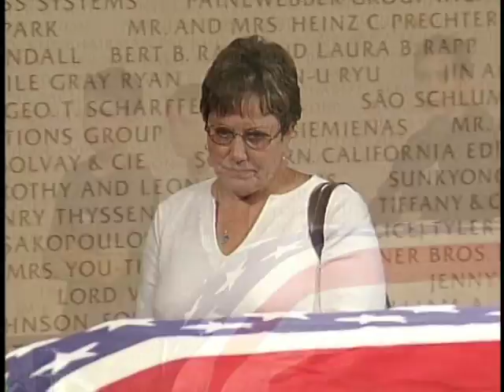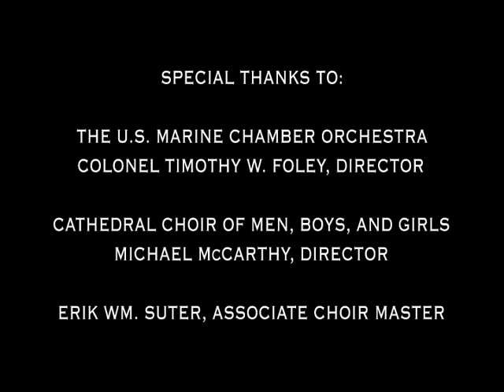Ronald Reagan - An American President (The Official Reagan Library Tribute) Disc 2, Part 3 of 11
Title: Ronald Reagan - An American President (The Official Reagan Library Tribute)
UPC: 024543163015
Date published: October 24, 2004

As the fortieth president of the United States, Ronald Wilson Reagan renewed America's confidence and made the world a better place. Known as the "Great Communicator", his unwavering vision of democracy and consummate leadership skills are credited with bringing the Cold War to an end -- and guiding the US to new heights of national pride, technological achievement and economic prosperity.

Officially authorized and coproduced by the Ronald Reagan Presidential Foundation, "Ronald Reagan: An American President" is a fitting tribute to the life and legacy of an American icon, including unprecedented coverage of Reagan's history-making memorial and funeral services.